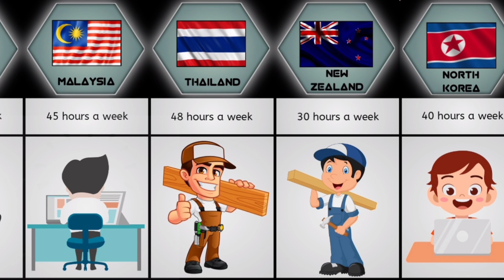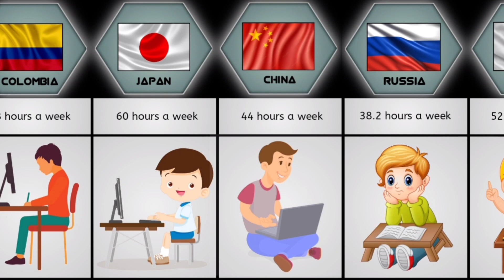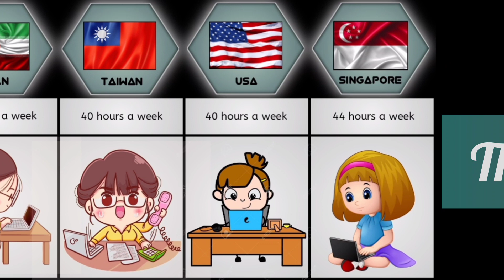What is Working Hours from Different Countries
This channel was created to give information about the different countries comparison

xe